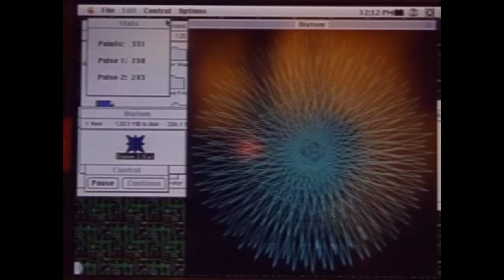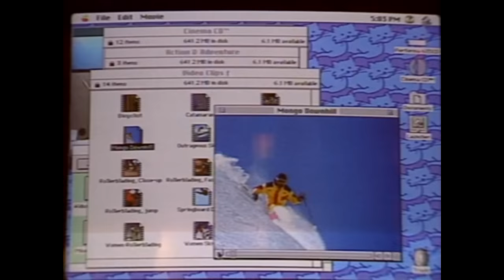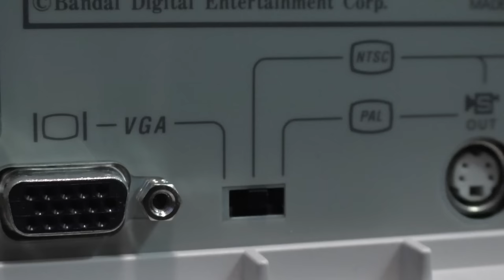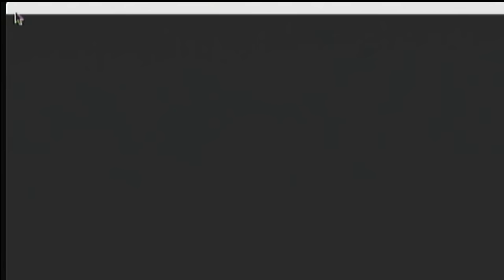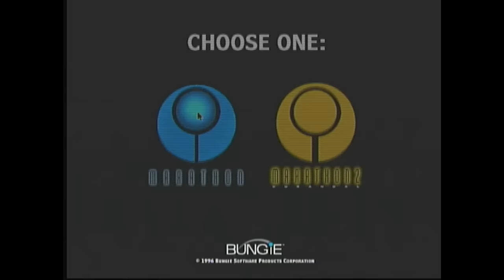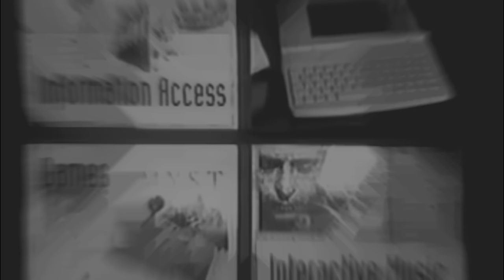Apple's Game Console: Bandai Pippin - Obsolete Geek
Bandai Pippin! Apple computer's unknown video game console!